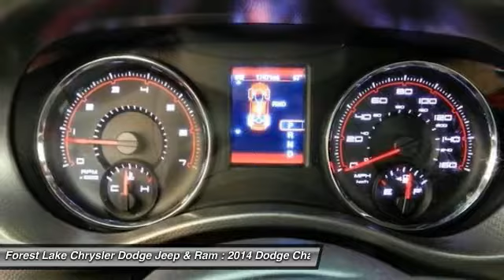2014 Dodge Charger R/T Forest Lake MN PB11690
2014 Dodge Charger R/T

Lifetime Warranty Included!. Charger R/T, 4D Sedan, HEMI 5.7L V8 Multi Displacement VVT, 5-Speed Automatic, 1-Yr SIRIUSXM Radio Service, 4-Wheel Disc Brakes, 6 Speakers, AM/FM radio: SiriusXM, Audio Jack Input for Mobile Devices, Automatic temperature control, CD player, Electronic Stability Control, Four wheel independent suspension, Fully automatic headlights, Heated door mirrors, Heated front seats, MP3 decoder, Panic alarm, Power driver seat, Radio data system, Radio: Uconnect 8.4 CD/DVD/MP3, Remote keyless entry, Remote USB Port, SIRIUS Satellite Radio, and Speed control. brbrThis 2014 Charger is for Dodge nuts looking high and low for just the right good-time car. This thing is straight up reliable. Motor Trend credits Charger with one of the most substantial redesigns in the recent Chrysler design cycle. brbrWhen you buy from Forest Lake Auto Group you have the comfort of knowing that every one of our front line ready vehicles go through our extensive inspection process by one of our certified technicians and if they do not pass we will not offer them for sale as a front line car.  Why Buys!! Each one of our front line ready vehicles sold come with the following.Two keys with every vehicle Full tank of gasFull inspection done on every vehicleTwo day 200 mile return policy- ?love it or leave it?Guaranteed alternate transportation or loaner for all service customersWE MAKE BUYING EASY!!!  Great Selection, Upfront Pricing, Free Trade Appraisals, Plus we will give you estimates on Financing and warranties, and we do it all with your time in mind! All online prices include a $1000 online discount. They also include $250 trade bonus discount and a $250 finance bonus discount.When you stop in make sure you let our salespeople know that you have seen the vehicle online so you can get the online pricing.